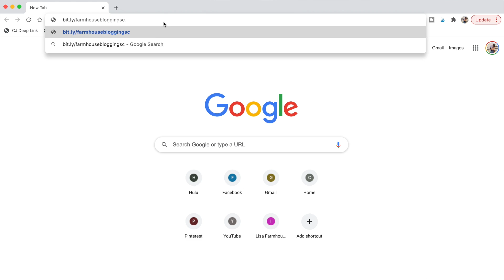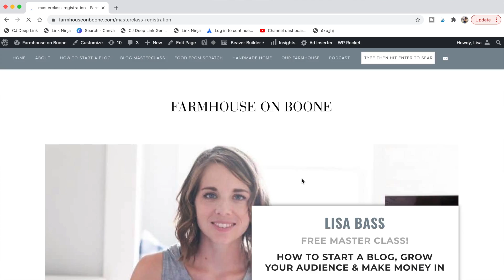85. Snacking, Eating Out, Sourdough and Homeschool | My Most Frequently Asked Questions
Grab my Ebook recently updated with ALL of my sourdough recipes
Get my free 10 day course on how to start a blog
Follow along with Farmhouse on Boone:
Get my free essential oils class to learn all about the oils we use in the farmhouse!